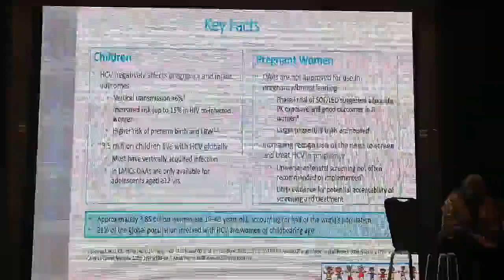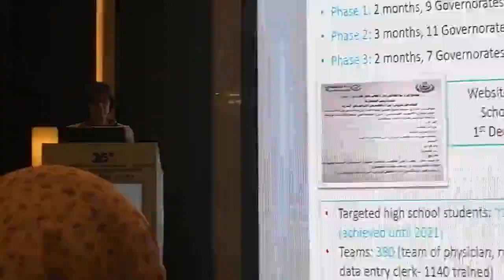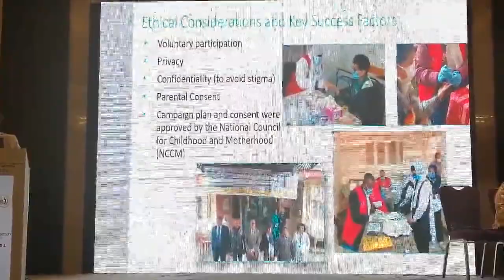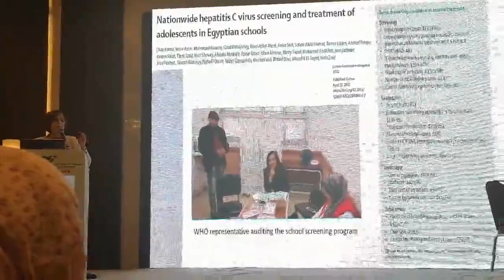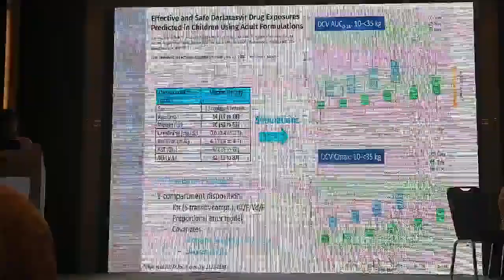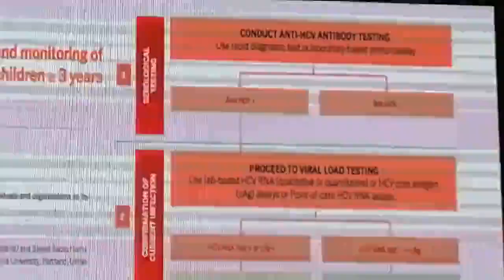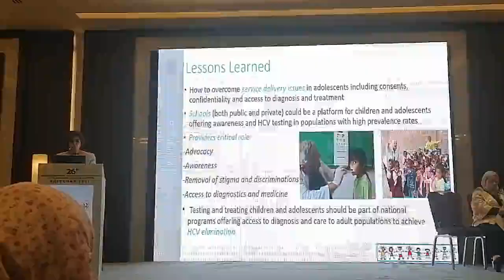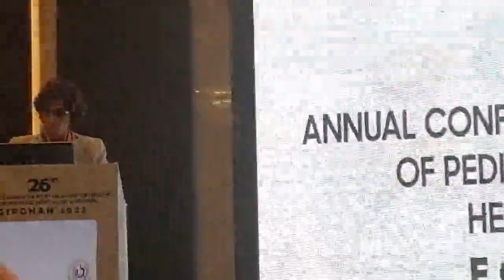National Program for HCV Treatment in Adolescents prof Manal Hamdy El-Sayed